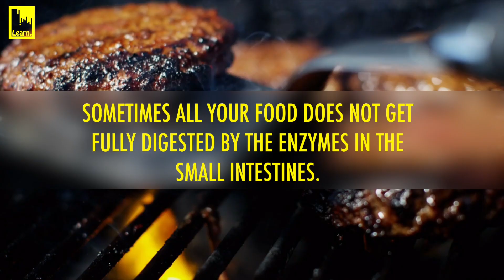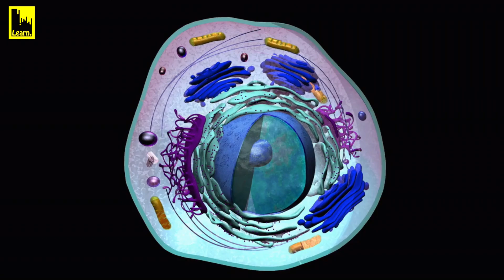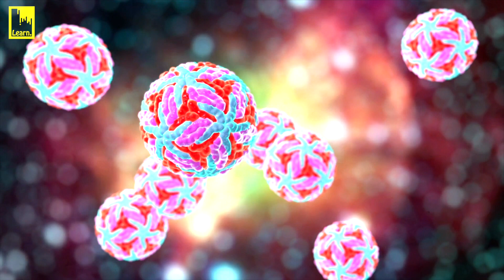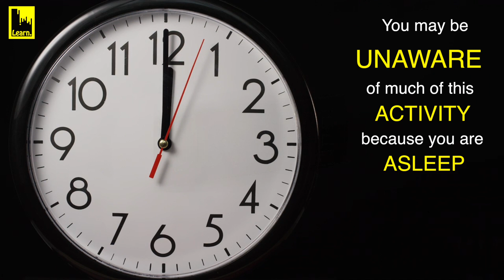Why Do We Fart ?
This video is about Flatulent